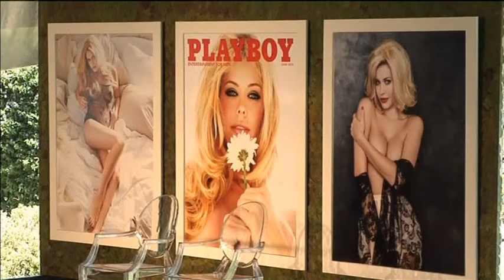Summers named Playboy's 2014 Playmate of the Year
Aspiring doctor Kennedy Summers was named Playboy Playmate of the Year, at the Playboy Mansion on May 16, 2014.